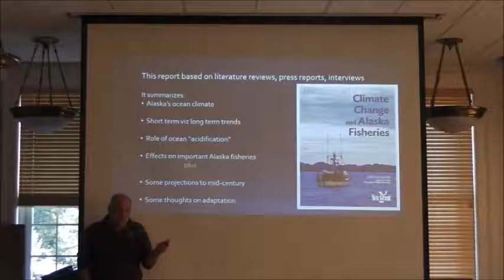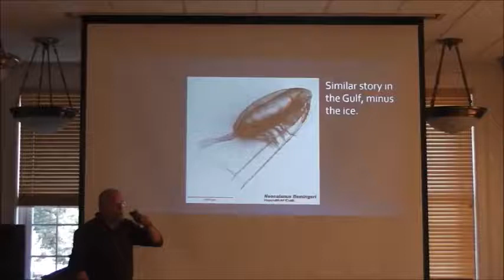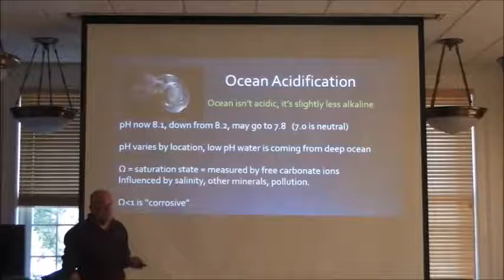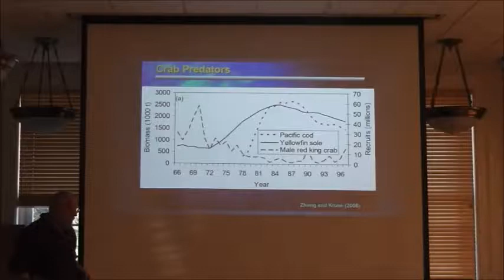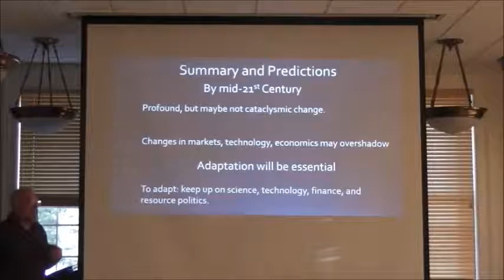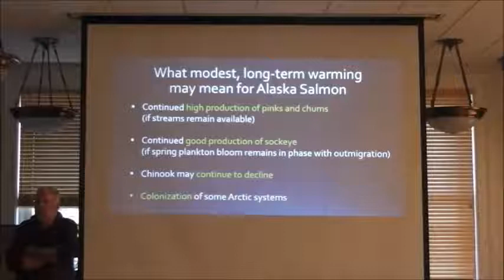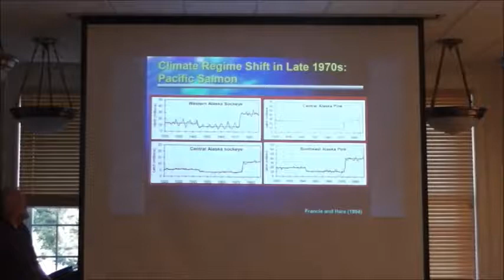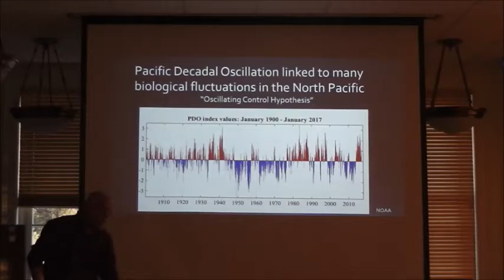How Climate Change is Altering Alaska’s Fisheries and What Fishermen Can Do to Adapt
Presentation by: Terry Johnson, Alaska Sea Grant, Marine Advisory Program